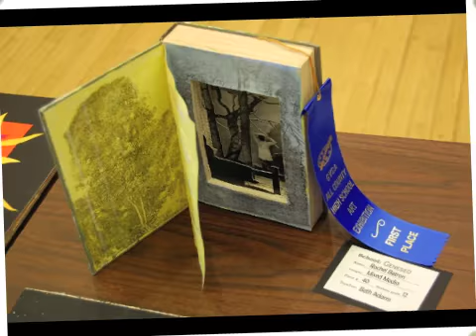LIVINGSTON COUNTY ART AWARD WINNERS 2010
Livingston County Art Awards 2010